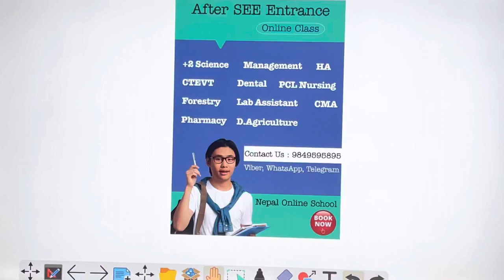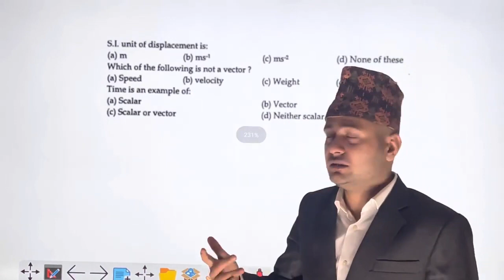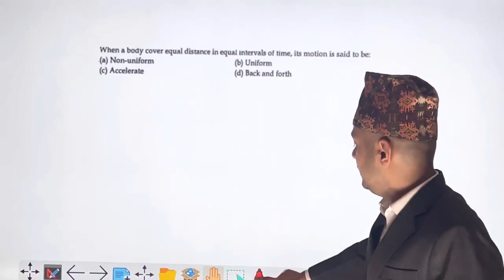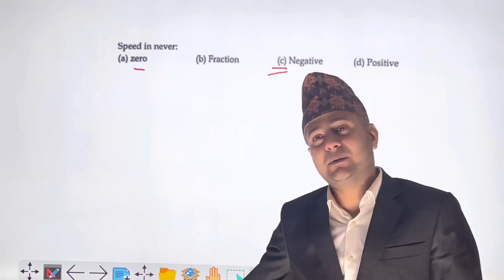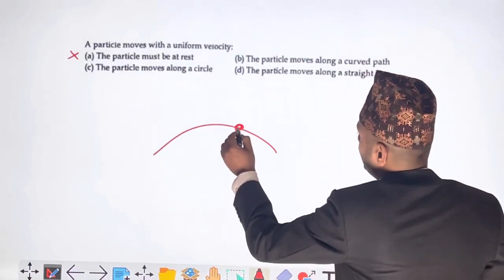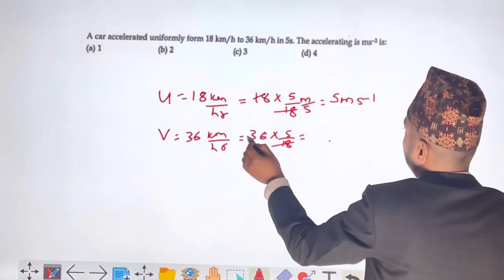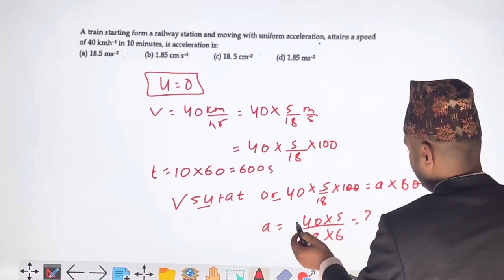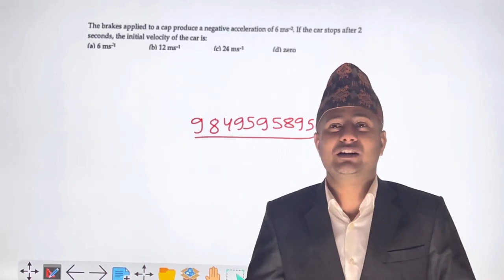CTEVT Science Model Set Solution 5 | Bridge Course Class